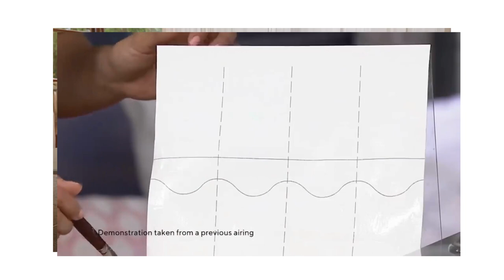Beauty & skin care tips & trick Every Woman Needs Skin care tips & trick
Welcome to Best skin care tips & trick ! In this video, we're diving deep into the world of beauty and sharing our best tips and tricks to help you achieve a stunning transformation. Whether you're a makeup enthusiast, skincare junkie, or just looking to enhance your natural beauty, we've got you covered. Beauty Hacks

Best Skin Care

All products & makeup worn are listed & linked below.

Meaningful Beauty Anti-Aging Daily Skincare System with Crème de Serum

DRMTLGY Tinted Moisturizer with SPF 46. Universal Tint. All-In-One Face Sunscreen and Foundation with Broad Spectrum Protection Against UVA and UVB Rays. 1.7

No7 Lift and Luminate Triple Action Face Cream - Day and Night Bundle - 1.69 fl oz Each - Hypoallergenic Day and Night Cream by No 7 - SPF 30 in Day Cream

Join our growing community of beauty enthusiasts to stay updated on the latest trends and techniques.

Have questions or want to see more content on a specific beauty topic?